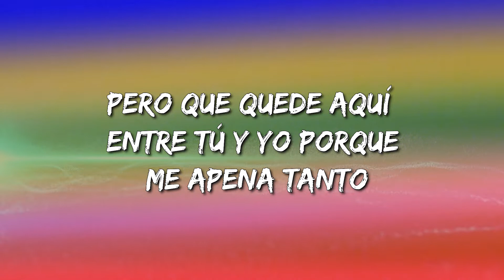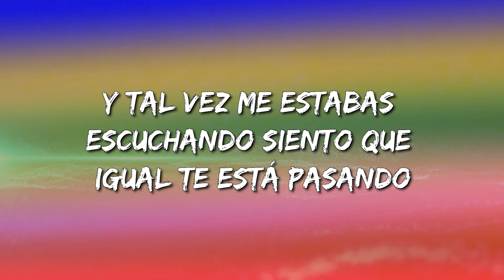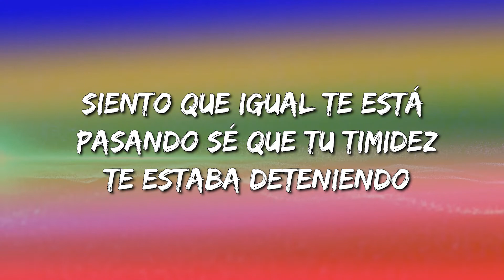Ángela Aguilar - En Realidad (Letra\Lyrics)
En Realidad Letra:

Hoy quiero hacerte una confesión
Pero que quede aquí entre tú y yo
Porque me apena tanto
Y es que tú
Eres mi amigo incondicional
Y yo la neta muy sentimental
Tipo que estoy alucinando
Disculpa mi sinceridad
Siempre es mejor hablar de frente la verdad
Pero es que en realidad
Me estoy enamorando
Y tal vez me estabas escuchando
Siento que igual te está pasando
Sé que tu timidez estaba deteniendo
Tu corazón también está latiendo por mi amor
Y ya lo estoy sintiendo
Disculpa mi sinceridad
Me estoy enamorando
Sé que tu timidez te estaba deteniendo
Me estoy enamorando
Me estoy enamorando